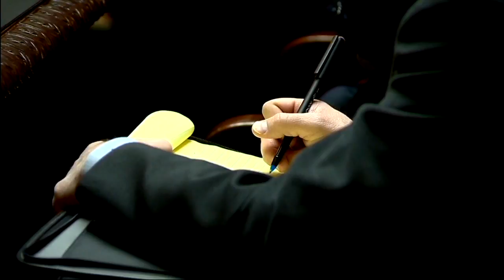AM Webcast Headlines 4-12-16